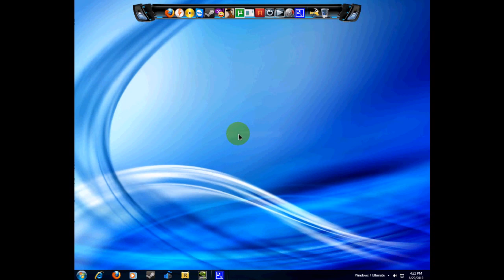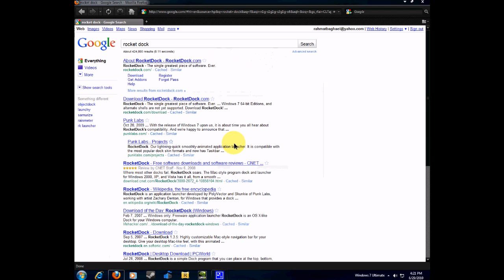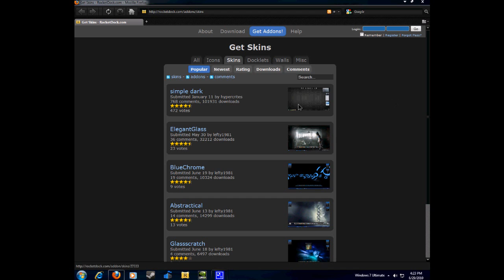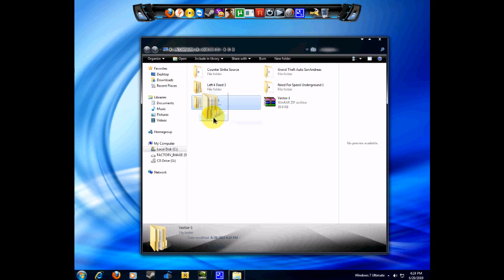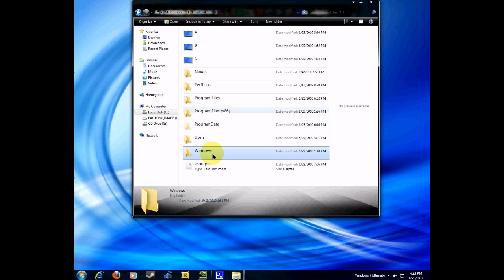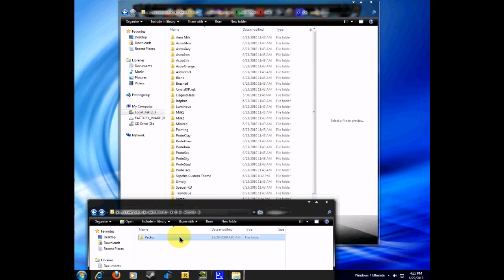How To Install Rocket Dock And Cool Themes